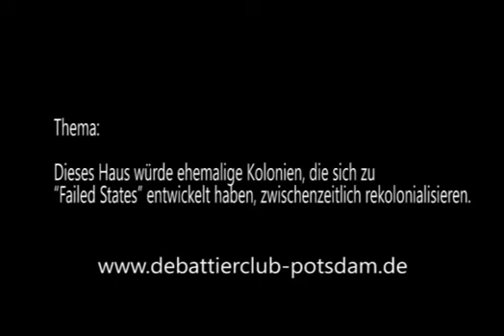2014 Halbfinale DDM Raum 2 1. Reg.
Das Thema: Dieses Haus glaubt, dass militärische Mittel zur Durchsetzung von wirtschaftlicher Interessen gerechtfertigt sind.

Anmerkung:  Als Verein stehen wir neutral gegenüber dem Thema. Die dargestellten Meinungen der Redner waren zugeloste Positionen und müssen nicht der persönlichen Meinung entsprechen.

Wir danken dem Debattierclub wortgefechte Potsdam für die Bereitstellung der Videos.

Der Sieger der Debatte ist in der Beschreibung der letzten Rede vermerkt.